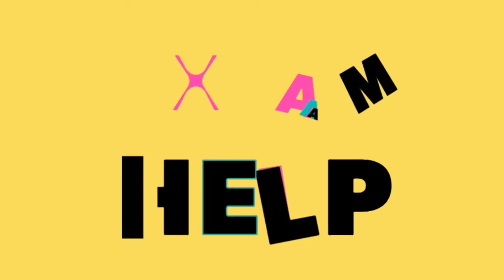HP ITI job 2019 | ITI campus interview Chamba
HP ITI job 2019 | Campus interview Batt ITI chamba |ITI hp jobs.

Hello
Dosto aj ke vedio me hamne bhat ke hai HP ITI job 2019 ke.30 april 2019 ko batt iti chamba me campus interview hone vala hai . Yadhi app ne iti ke hai to app iss me bhag le sakte hai.Munjhe umedh hai yeh vedio app logo ke liye helpful hogi.

Thankyou